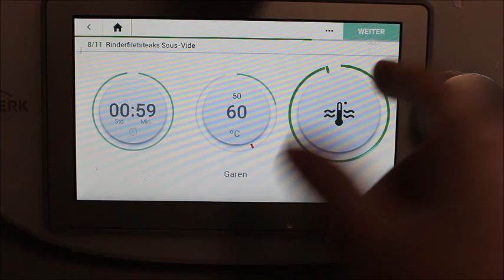İÇİ PEMBE ET NASIL PİŞER 😋 BONFİLEYİ SOUS VİDE TEKNIKLE SUDA PİŞİRDİM PESPEMBE BİR ET OLDU 💯✅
SOSUS VIDE TEKNIK ILE FILE ET DANA BONFILE NASIL PISER; RISOTTO KUSKONMAZ VE HOLLANDAISE SOS ESLIGINDE MÜTHIS LEZZETLI DELUXS BIR MENÜ Nurmutfagi NurGüL

Malzemeler
1 kilo dana bonfile
2-3 dal rosmarin
2-3 defne yaprağı
Tuz
Karabiber
Zeytinyağ
Tereyağ

Kuşkonmazlı RİSOTTO için
5-6 kuşkonmazlı sap kısımları
1 litre tavuk yada Kuşkonmaz haşlama suyu
1 soğan
2 diş sarımsak
1 küçük kase parmesan peyniri yada eskimiş peynir
Bir küçük tutam maydanoz

Hollandaise sos tarifimin videosunu infoya ekledim

SOUS VIDE TEKNIKLE 1 kg FILE ET DANA BONFILE Her yeri eşit PAMUCUK PİŞTİ RISOTTO ve KUSKONMAZ eşliğinde Nurmutfagi NurGüL